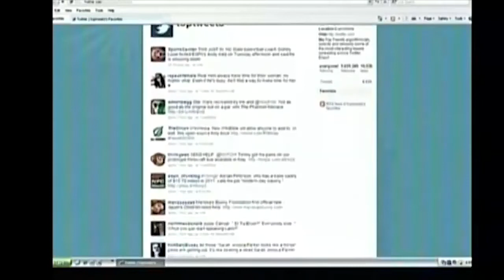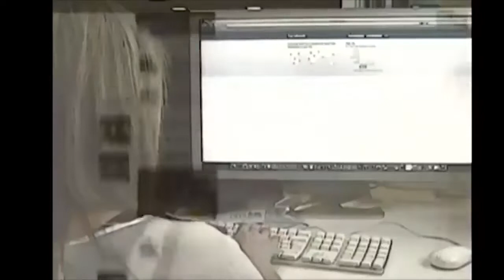Cubadebate en Mesa Redonda: “Internet, Redes Sociales y Guerras Híbridas”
¿Qué son los Guerras Híbridas o Irregulares ? La última emisión de Cubadebate en Mesa Redonda se dedicó a este tema. Acá te contamos.